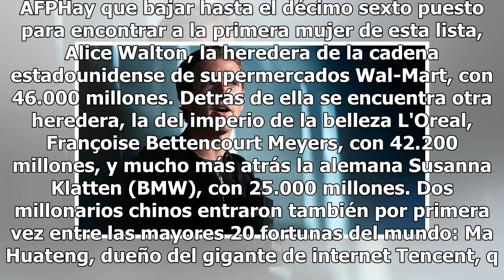Bill Gates pierde su título de hombre más rico del mundo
París, Francia (AFP).- El fundador de Amazon, el estadounidense Jeff Bezos, se coronó como el hombre más rico del mundo, arrebatándole el prestigioso título al creador de Microsoft, Bill Gates, según la lista de grandes fortunas que publicó la revista Forbes este martes. El creador del imperio Zara,...